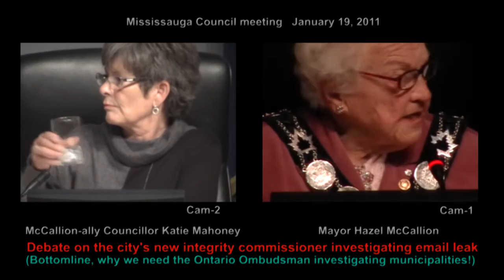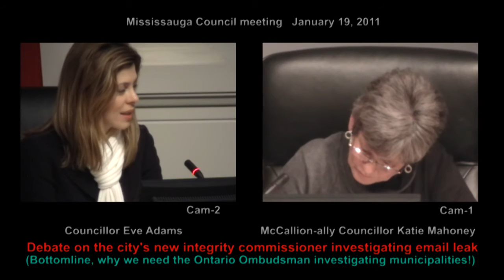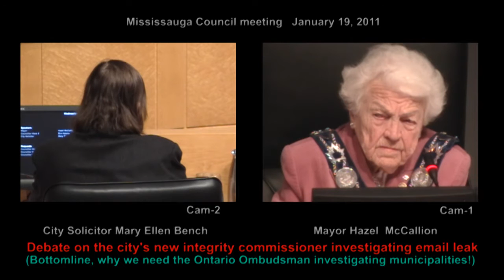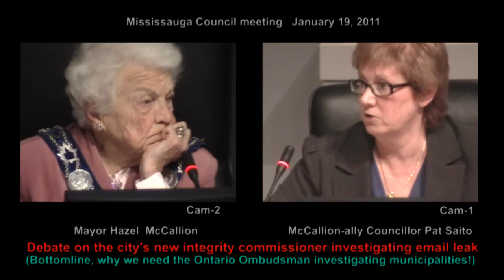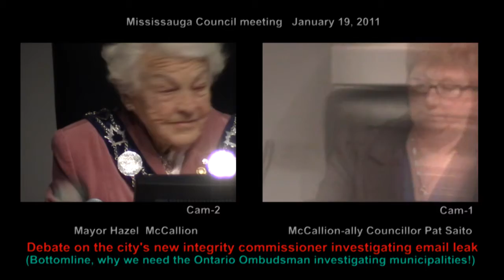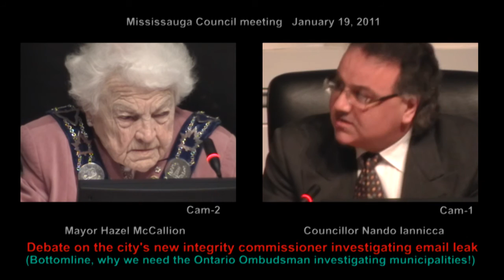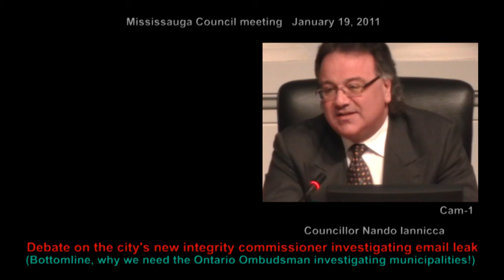On McCallion-ally Katie Mahoney's call to search fellow-councillors' private homes for email leak